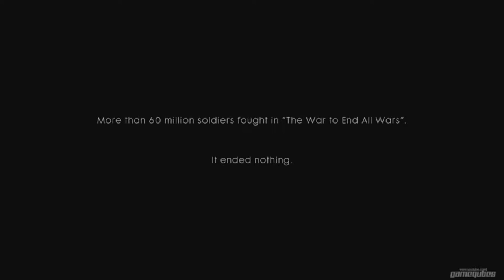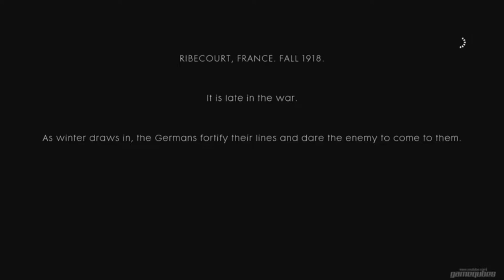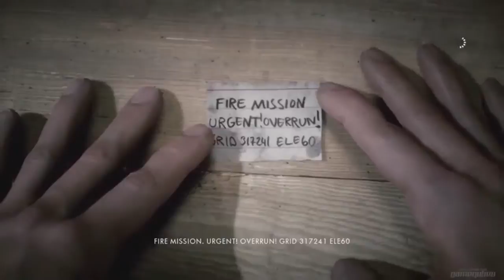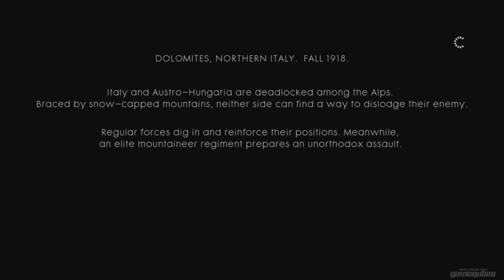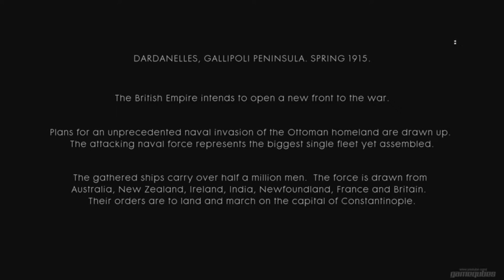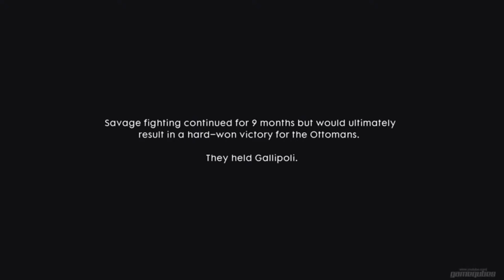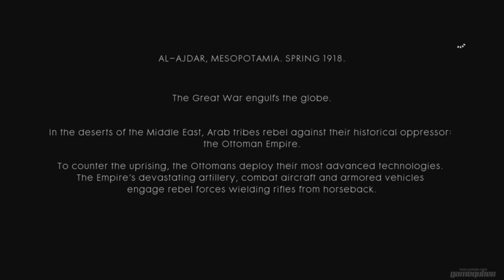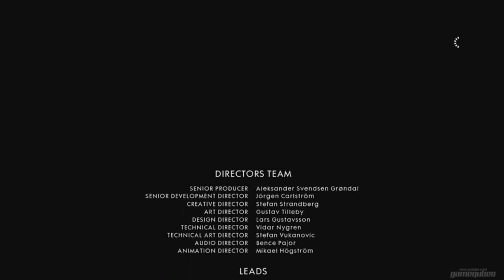Battlefield 1 Full Movie All Cutscenes - Battlefield 1 All Cutscenes Single Player Full Movie 2016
battlefield 1 full movie all cutscenes - BATTLEFIELD 1 All Cutscenes Game Movie Campaign Fully Story in 1080p 60FPS Call of Duty Infinite Warfare Movie ▻
Battlefield 1 is a first-person shooter video game developed by EA DICE and published by Electronic Arts
Battlefield 1 Walkthrough Part 1 and until the last part will include the full Battlefield 1 Gameplay on PC
Battlefield 1 Single Player Campaign

Battlefield 1 - 12 Minutes of Battlefield 1 Single Player Gameplay
Description: Discover new Battlefield gameplay through an adventure-filled campaign with the Battlefield 1 single player

Mafia 3: The Movie (All Cutscenes HD)

Battlefield 1 Full Movie, All Cutscenes, a Game movie about world War 1 history in 1080p HD Ultra Settings, showcasing the event of the war, includes all the

BATTLEFIELD 1 Part 1 PS4 Single Player Walkthrough No Commentary Tune in on June 12 at 02:00PM PT for Battlefield Squads, where 64-players will take part in the first-ever livestream of Battlefield 1 gameplay  BATTLEFIELD 1 Full Movie 2016 HD Video

Battlefield 1 Gameplay Part 1 - Battlefield 1 Walkthrough Part 1 - Battlefield 1 Campaign Gameplay - Battlefield 1 Review - Battlefield 1 Campaign Mission 1 Battlefield 1 Movie All Cutscenes (Game Movie) 60 FPS

BATTLEFIELD 1 Cutscenes Video Download 3GP, MP4, HD MP4, And Watch BATTLEFIELD 1 Cutscenes Video

Walkthrough - Battlefield 1: This complete Walkthrough guides you through every step of the Battlefield 1 campaign

Battlefield 1 Walkthrough and Guide - All Collectibles
battlefield 1 all cutscenes movie.
Battlefield 1 War Stories: FRIENDS IN HIGH PLACES Get Ready for War on an Epic Scale in Battlefield 1 Full story Battlefield 1 - Game Movie Battlefield 1 Game Movie

 BATTLEFIELD 1 Ending Single Player Through Mud and Blood

This doesn't stop the Battlefield 1 story trailer, above, from narrating itself to us with a companionable Southern drawl Battlefield 1 review - DICE's World War 1 epic is not only one of 2016's finest first-person shooters but one of the year's best games overall
This made us reconsider the format of what we'd offer in Battlefield 1 single player
EA CEO Patrick Soderlund recently revealed some of the reasons behind the original rejection of the Battlefield 1 World War 1 setting
 Battlefield 1 PS4 PC Xbox One; 14 Welcome to Battlefield 1 Single Player Story, where today we go Through Mud and Blood with our new Tank Crew in Part 1 of this Battlefield 1 War Story

 Ethiopian New Movie - Filalot - Full Movie 2016

Results - Battlefield 1 Cutscene - Infoos No commentary walkthroughs aren't as popular Видео по запросу Battlefield 1 Campaign Gameplay